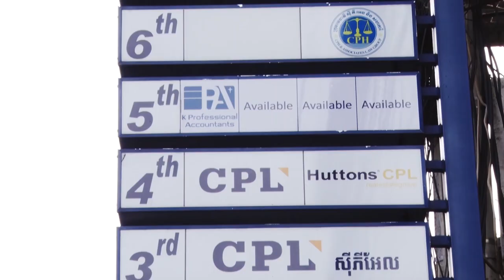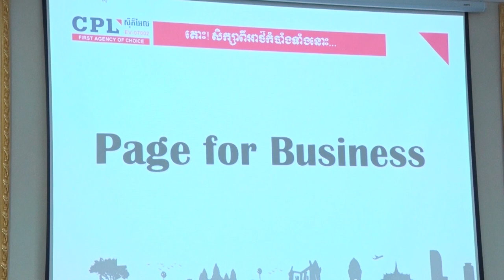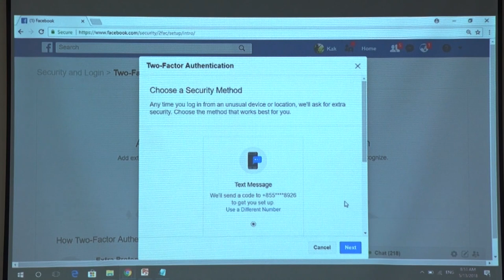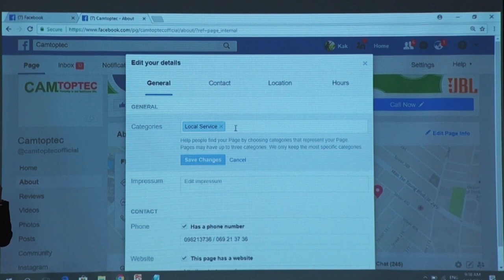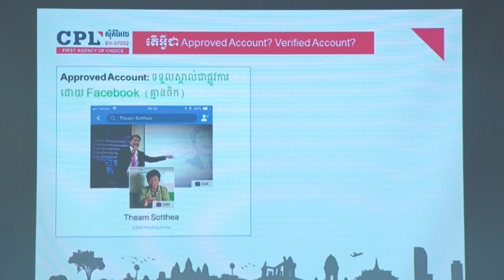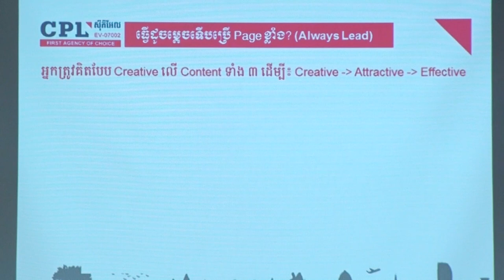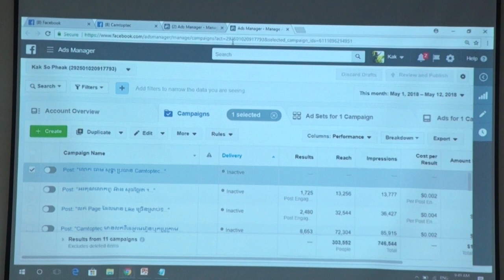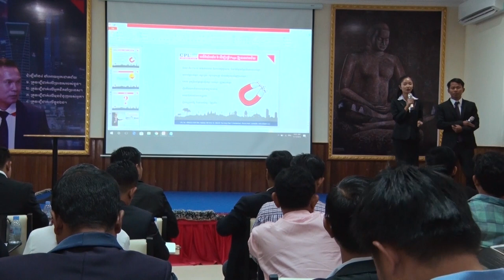How to Sell Real Estate-Boost Page Facebook-EP5 [របៀបក្នុងការ Boost Page Facebook] l Mr. City Studio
Welcome, everybody